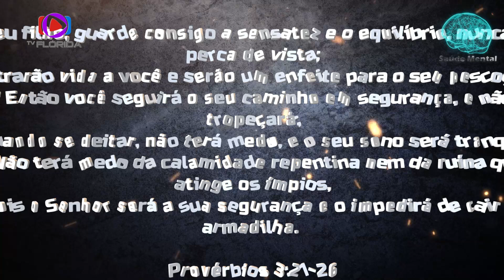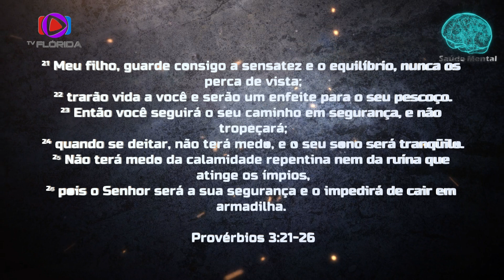VIDA EQUILIBRADA. VIDA SAUDÁVEL - SAÚDE MENTAL COM MARCIA DE LANA